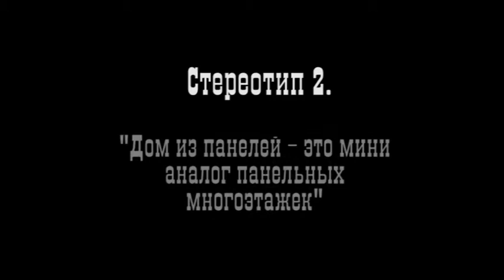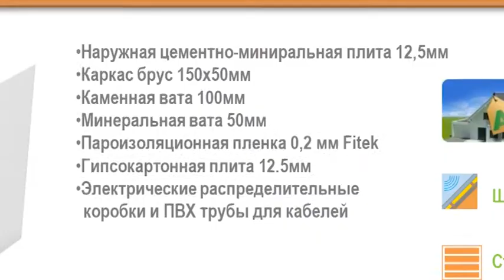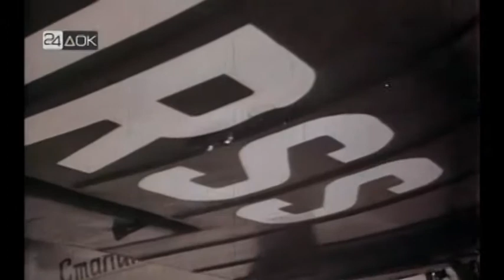Сборные дома из сэндвич-панелей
сюжет об особенностях строительства домов из панелей высокой заводской готовности на основе деревянного каркаса